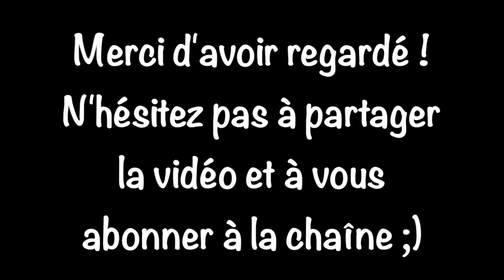Leçon 10 : Tricoter avec des aiguilles circulaires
Coucou ! C'est une ancienne vidéo que tu es en train de regarder 🙈 Depuis, j'ai refais une vidéo, bien plus claire et de meilleure qualité (c'est quand même mieux non ?

Je m'appelle Jaenelle et j'aide les triconautes à progresser au tricot grâce à mes articles, mes vidéos et mes formations.

Ma mission est simple : T'aider à devenir un(e) triconaute du tonnerre et autonome pour pouvoir tricoter et personnaliser facilement les modèles de tes rêves.

Si le tricot t'intéresse aussi, retrouve toutes mes astuces dans la Bible du tricot